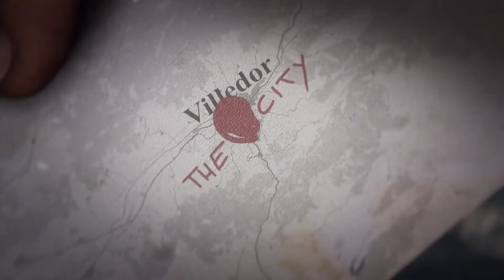Dying Light 2 Stay Human: The City Intro